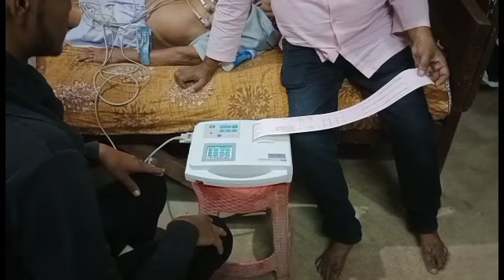হঠাৎ করে দাদু অসুস্থ হয়ে পড়াতে মাকে বাড়ি ফিরিয়ে নিয়ে আসতে হলো।